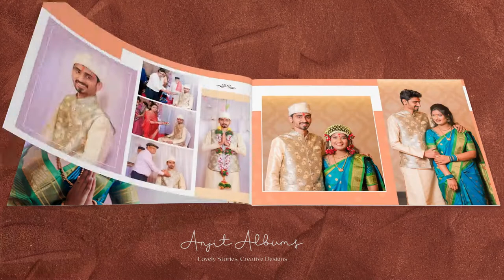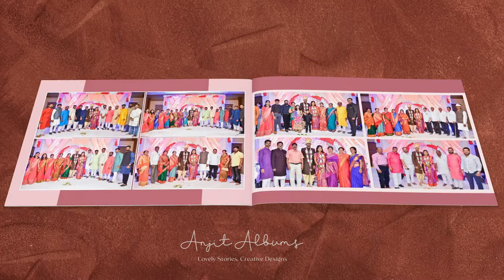Latest Wedding Album Design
Do you have any kind of wedding album design work then
AnjitAlbums started online courses on image editing and wedding album design in affordable price .. Want to Enroll in this classes then kindly whatsapp on for further details...